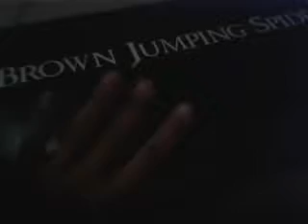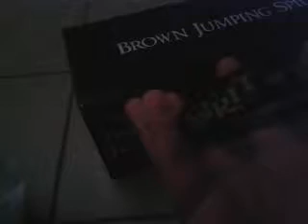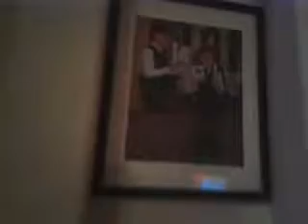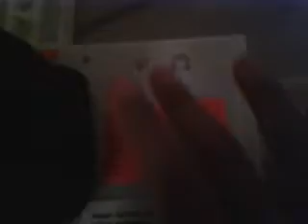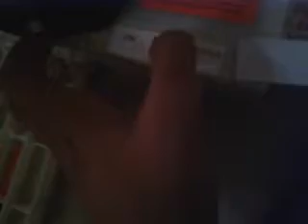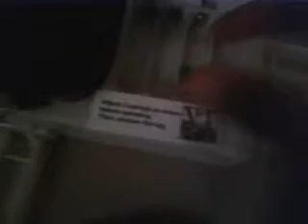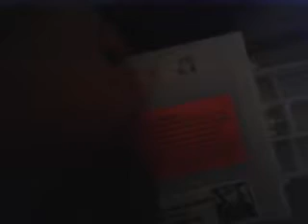Brown jumping spider unboxing/setup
This setup also goes for the gray and black jumping spider.